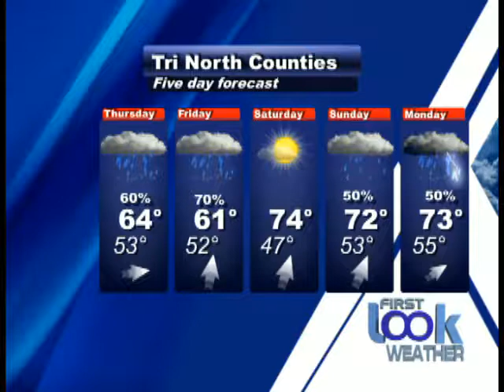Look Headlines 05 24 17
A Look at what is happening in Warren, Washington, and Saratoga counties for May 24th 2017. In tonight's headlines, we continue our coverage of the Complete Streets Initiative involving a new bike sharing program. Plus, a Trans Talk took place last night at the Saratoga Public Library. And, the Memorial Parade will kick off Thursday.